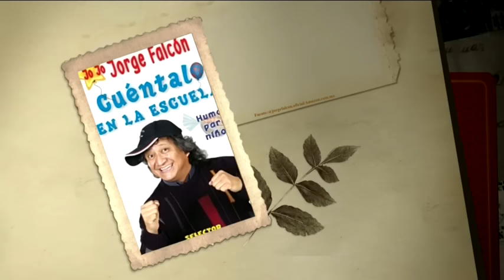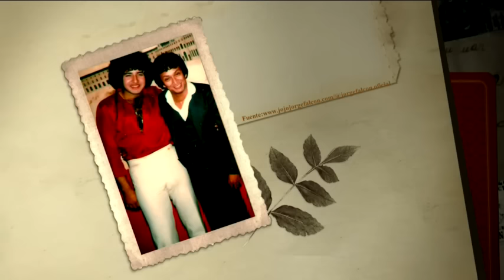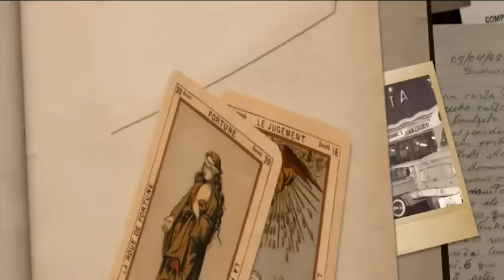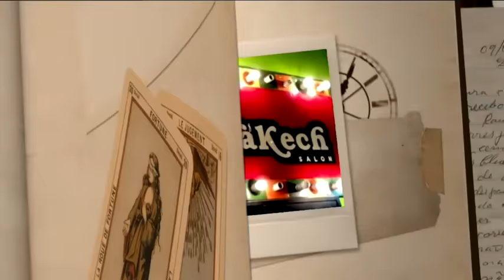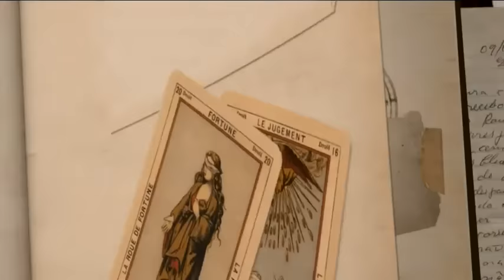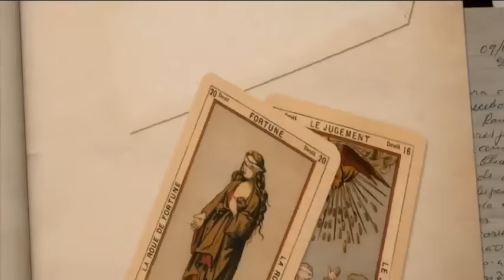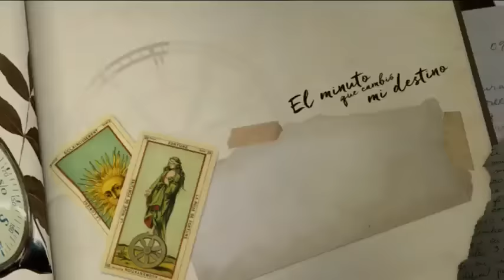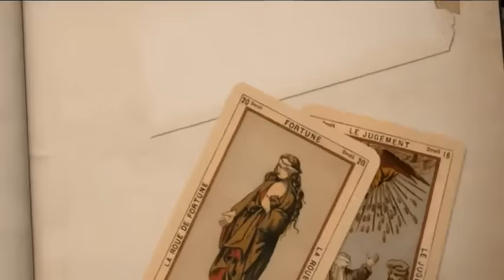Jorge Falcón en El minuto que cambió mi destino | Programa Completo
Este sábado en “El minuto que cambió mi destino” GustavoAdolfoInfante platicó con JorgeFalcón, uno de los más grandes comediantes de la historia de México que desde muy joven descubrió que podía hacer reír a las personas con su enorme carisma.